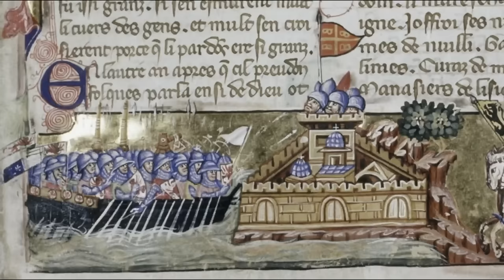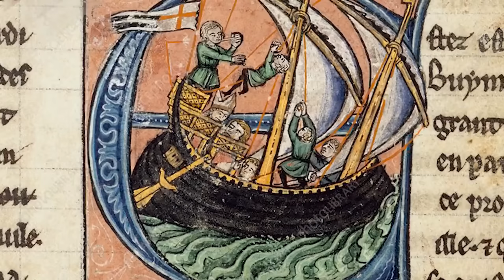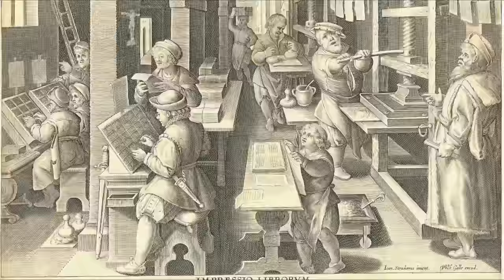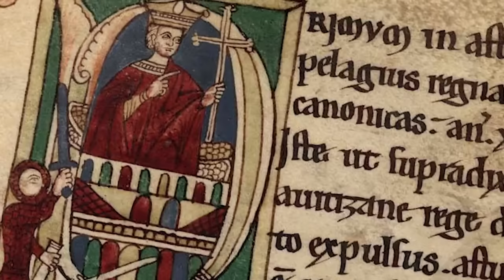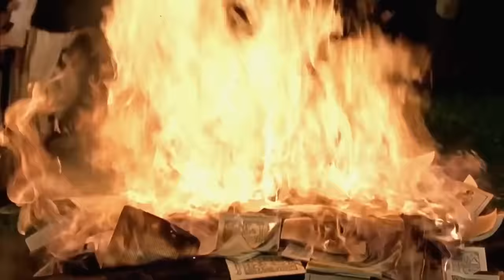The Renaissance of the Byzantine Empire in EU4 / RP storytelling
The history of the Eastern Roman Empire, aka Byzantium, from the fall of Rome to the fall of Rome No. 2, Constantinople, is a story of constant decadence, losses and defeats alternating with small rises and successes, which nevertheless never brought the country to pre-crisis levels. In its thousand years of decline - the margin of strength of the Hellenistic empire was enormous - there were many such glimmers of hope, and even more opportunities for them. I'll tell you the story of how the last such opportunity laid the foundation for the rebirth of the Empire, and the story of this rebirth, using mod MEIOU & TAXES 3.0 for Europa Universalis IV.

Timecodes:
00:00 - Introduction
02:10 - Fall, rise and fall( real history synopsis)
10:54 - John V
20:11 - John VI the Righteous
30:23 - Thomas the Pious
35:05 - John VII
37:12 - Prokopios I
41:11 - Regent Eirene Karatzas
43:25 - John VIII
52:37 - Conclusion